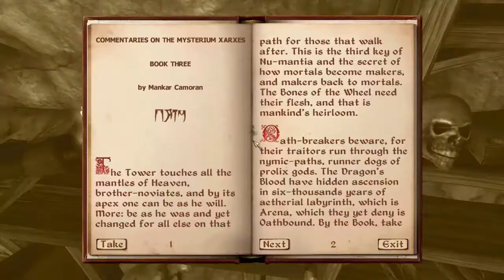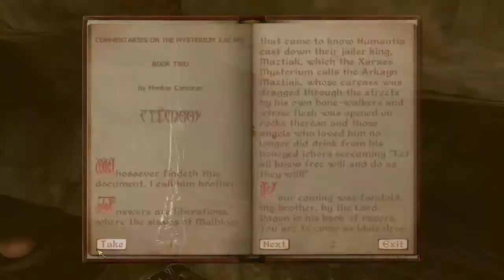The Elder Scrolls 4 Oblivion part 76 (German)